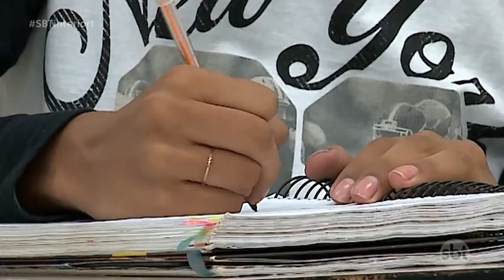Escolas particulares se preparam para rematrículas para 2022